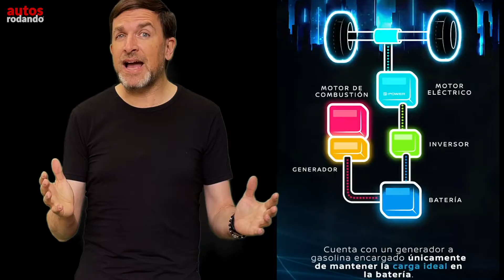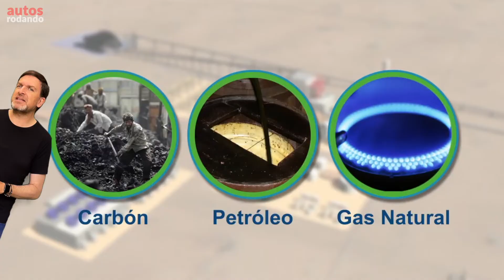Nissan e-POWER TODA LA VERDA sobre esta Tecnología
¿Qué hace único a Nissan e-POWER?

Los automóviles eléctricos y con tecnología Nissan e-POWER, además de contar con una batería y un inversor, tienen un motor eléctrico que es el encargado de suministrarles energía a las ruedas. El motor eléctrico de alta aceleración de Nissan e-POWER ofrece una respuesta instantánea y una experiencia de conducción emocionante.

Los vehículos con tecnología e-POWER también poseen un generador de energía que se alimenta de un pequeño motor de gasolina para recargar continuamente la batería de iones de litio de alto rendimiento. De esta manera, los vehículos Nissan e-POWER no necesitan conectarse a una fuente de energía eléctrica, permitiendo una autonomía ilimitada y dependiente a cualquier infraestructura de carga.

Por otro lado, entre las principales diferencias que hay entre un vehículo con Nissan e-POWER y un sistema híbrido es que, en el primero, el motor eléctrico es más potente en comparación con el motor a gasolina.

Otra de las diferencias se centra en que, en Nissan e-POWER, el motor a gasolina está encargado únicamente de abastecer de energía al motor eléctrico, siendo este último el único que da movimiento a las ruedas del vehículo. Es decir, a diferencia de un vehículo híbrido que puede ser impulsado ya sea por el motor eléctrico, el de combustión o una combinación de ambos; es decir, el movimiento de un vehículo con Nissan e-POWER es 100% por el motor eléctrico.

👇Listado de Todos los Equipos que Utilizo :

No haga un reclamo de derechos de autor, si se opone a que usemos su material o se siente perjudicado, contáctenos en [autosrodando.co @ gmail.com] luego eliminaremos el video, gracias por su cooperación.